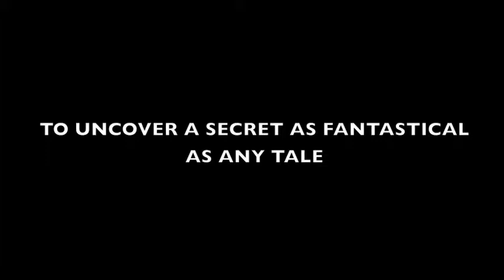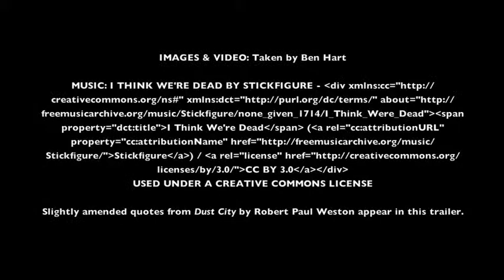Dust City by Robert Paul Weston - Unofficial Book Trailer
Book trailer made for LIBR 528 - Services for Young Adults (School of Library and Information Studies, University of British Columbia)